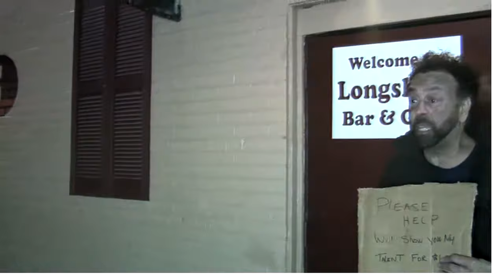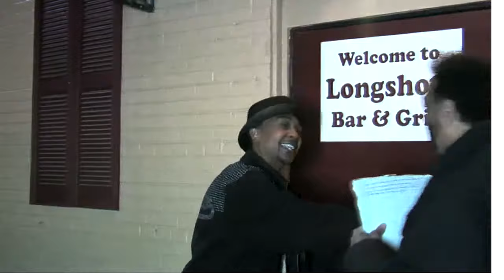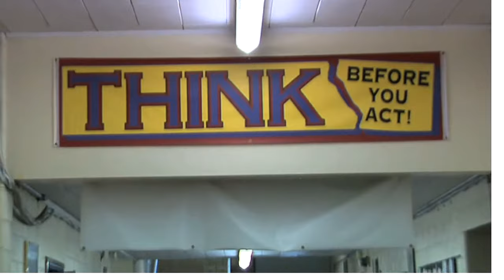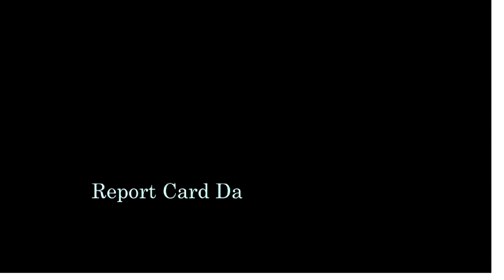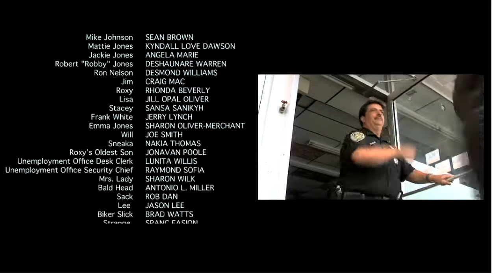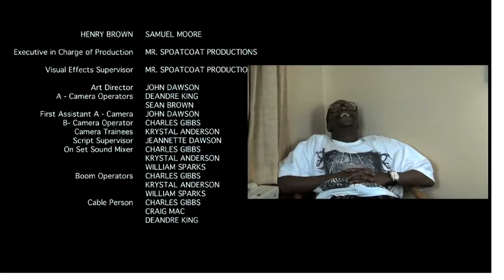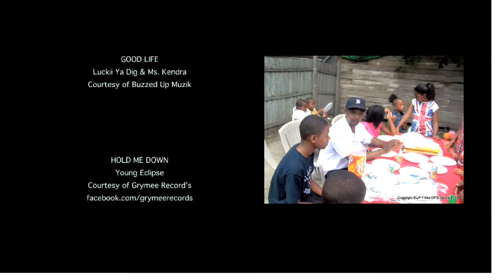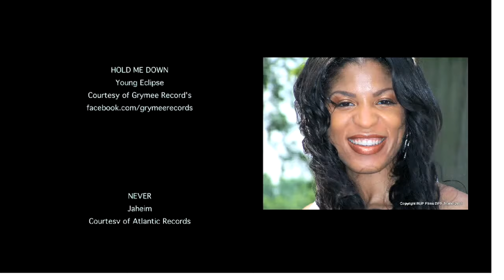Online World Premiere My Step Kids The movie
The movie that start it all. Meet the original Johnson Family. Mike, Jackie, Robby, & Mattie.